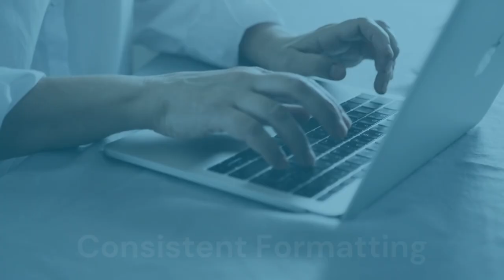WHAT ARE THE KEY PRINCIPLES OF CLEAN CODING | CLEAN CODING PRACTICES InterviewDOT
Certainly, here are six tips for writing clean and maintainable code, short and crisp:

Descriptive Variable Names: Use meaningful and descriptive names for variables, functions, and classes. Avoid cryptic abbreviations or overly short names.

Consistent Formatting: Maintain a consistent code style, including indentation, spacing, and naming conventions. Consistency enhances readability.

Modular and DRY Code: Break your code into small, reusable functions or modules. Follow the "Don't Repeat Yourself" (DRY) principle to eliminate redundancy.

Comments for Clarity: Use comments sparingly, but when necessary, explain the why, not just the what. Good comments can clarify complex logic.

Sensible Function Length: Keep functions and methods concise. If a function does too much, it becomes harder to understand and maintain.

Testing and Error Handling: Write tests to validate your code's behavior. Implement robust error handling to make your code more resilient.

Here are some tips for writing clean code:

Use meaningful names. The names of your variables, functions, and classes should be clear and descriptive. They should tell you what the entity does, not just what it is.
Write small functions. Each function should do one thing and do it well. This makes the code easier to read, understand, and maintain.
Use comments. Comments can be helpful to explain what the code is doing, but they should be used sparingly. Comments should not be used to replace clear code.
Follow coding conventions. Every programming language has its own coding conventions. Adhering to these conventions makes your code more readable and consistent.
Use whitespace effectively. Whitespace can be used to improve the readability of your code. Use blank lines to separate functions and logical blocks of code. Use indentation to show the structure of your code.
Test your code. Before you deploy your code, make sure to test it thoroughly. This will help you to identify and fix any bugs.
Get feedback. Ask other developers to review your code. They can help you to identify areas that can be improved.
Here are some additional tips that you may find helpful:

Be consistent. Use the same naming conventions, coding style, and commenting style throughout your code.
Avoid using global variables. Global variables can make your code difficult to understand and maintain.
Use exceptions to handle errors. This will make your code more robust and easier to debug.
Refactor your code regularly. This will help you to improve the readability, maintainability, and performance of your code.